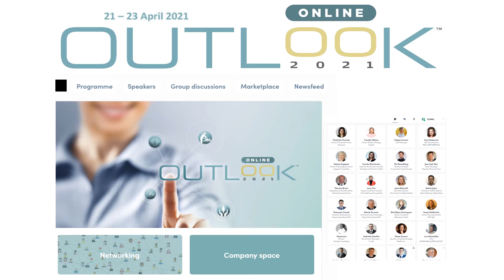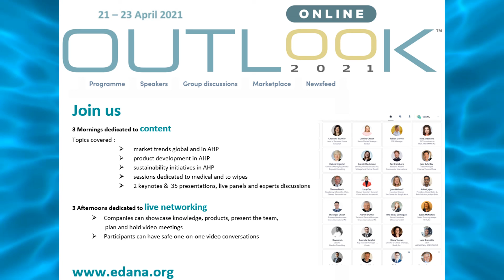Consumer attitudes and Policy Trends for AHP’s in the US by Jane Wishneff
Haydn Davis, Editor of Sustainable Nonwovens and Jane Wishneff of BAHP consider the American landscape and key drivers in a video discussion, which also covered moves around ingredient disclosure, discussions around single use plastics in North America and policy trends that will impact on the sector.

Jane will be given a presentation at OUTLOOK™2021.